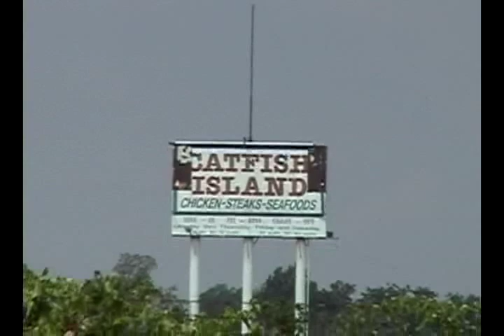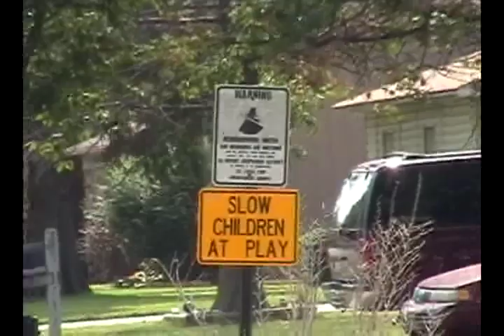Robin Hood Hills: West Memphis 3 victim discovery site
Video of the "Robin Hood Hills" area in West Memphis Arkansas where the bodies of the 3 eight year old murder victims where found. I was on a cross-country trip and stopped to look at the area. I had my video camera so I took some video. The area has obviously changed quite a bit since 1994. The bushy "Robin Hood Hills" area has been bulldozed over, probably a couple of times, and the landscape has changed. The Blue Beacon Truck Wash has been torn down, and the Mayfair Apartments are abandoned. It's like the town has tried to scrub away a nasty sore. I wish I had worn long-legged pants and boots. Stick-tites, insects and stickers kept me from being more adventurous. I had always wanted to see this area first hand. And I finally got to. My impressions of West Memphis are a bleak, depressing, run-down stagnant town that has given up hope.